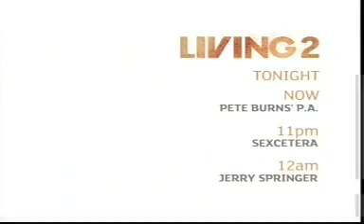Pete's PA EP 10 Part 1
Nicky does something to someone ,somewhere